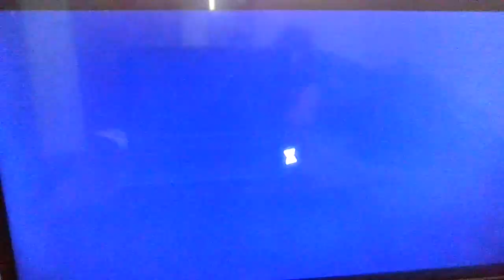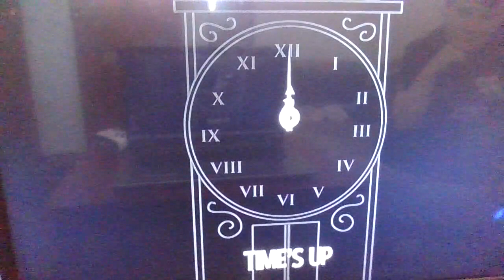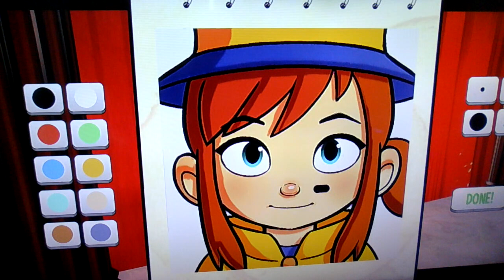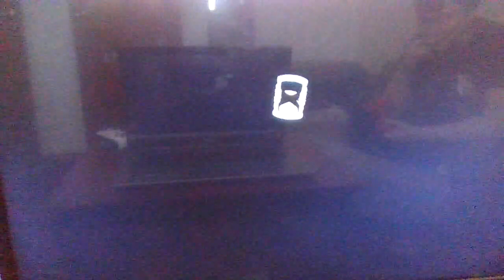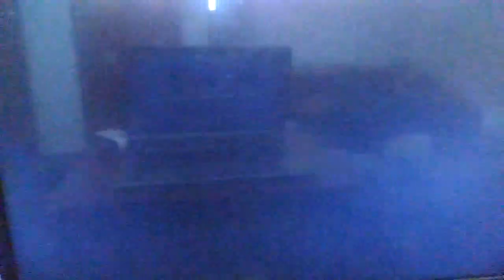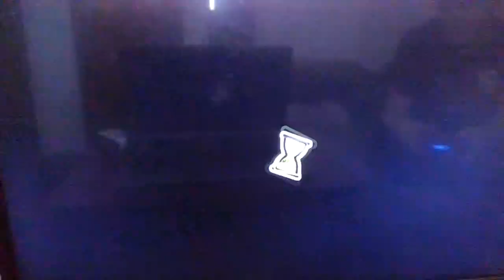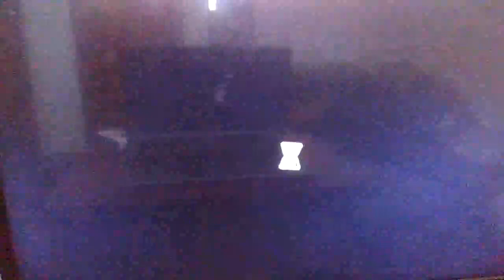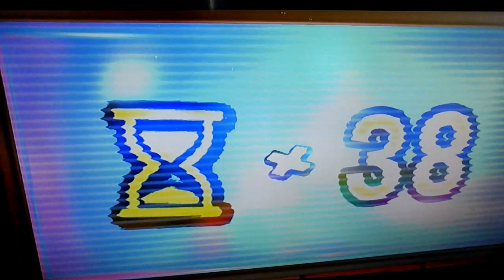A HAT IN TIME BUT THE WHEEL TELLS ME WHICH LEVEL I GO TO